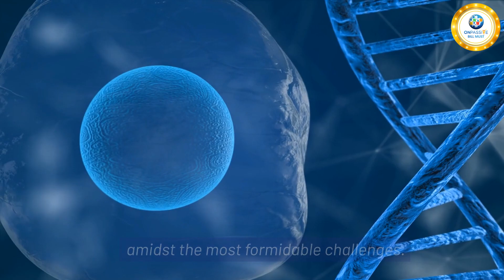Technological Innovation The Revolution Changing the World - ONPASSIVE - Bill Must